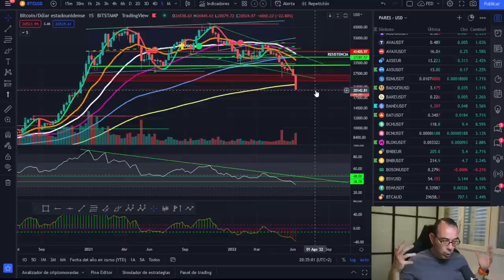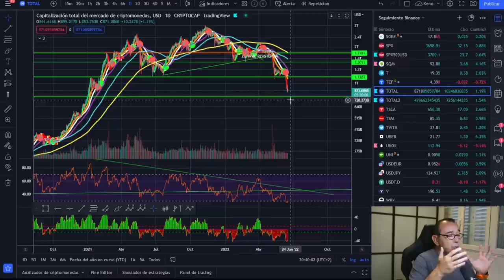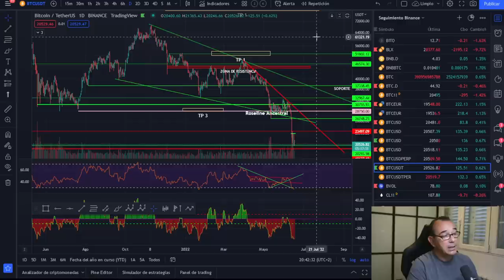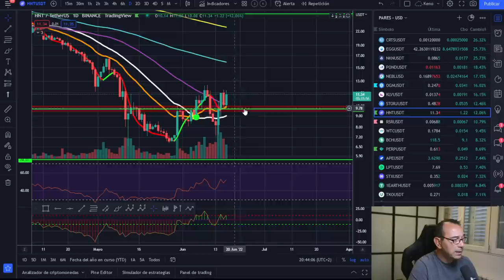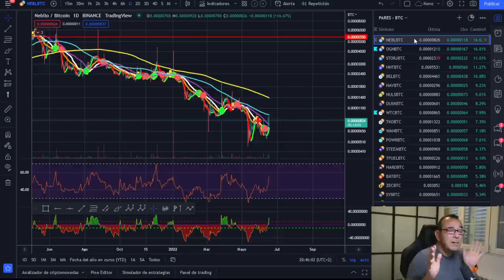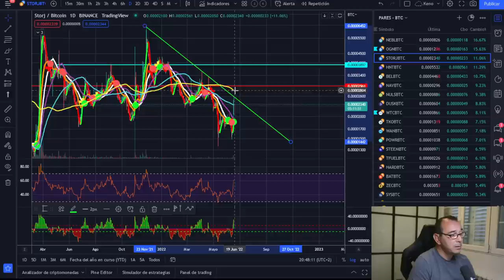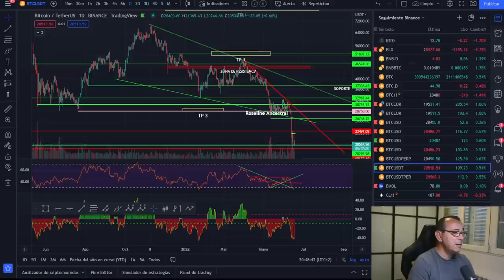🚀 BITCOIN 🤢🤢¡GRAN FALLO DEL ANÁLISIS TÉCNICO! ¡SI SE DA ESTO ESTAMOS FASTIDIADOS! OPORTUNIDAD BRUTAL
LECTURAS RECOMENDADAS:
EL MEJOR SOBRE BITCOIN Y BLOCKCHAIN FÁCIL DE ENTENDER: